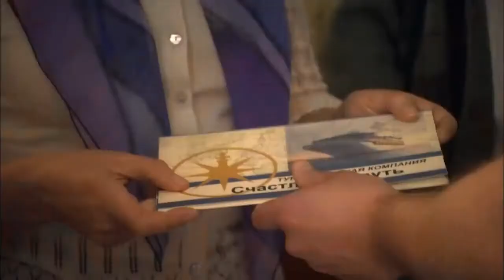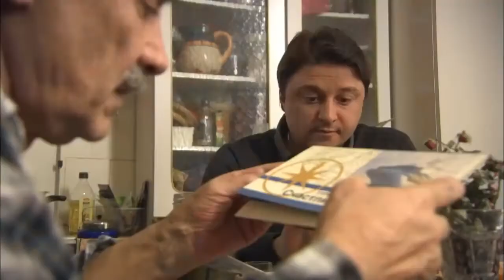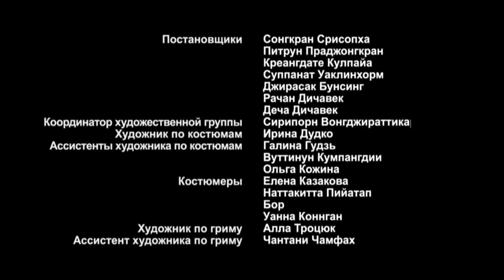INCREDIBLY ATMOSPHERIC MOVIE! IT 'S IMPOSSIBLE TO BREAK AWAY! Island of The Unwanted! Episode 12